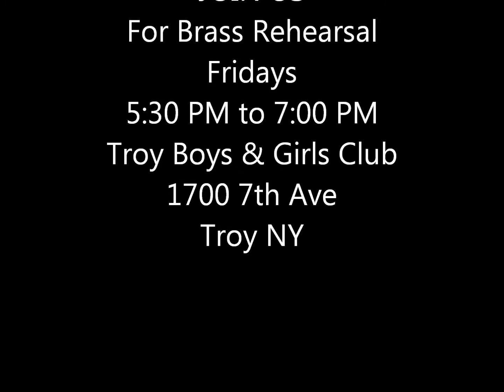Brass Movie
The Troy Skyliners have started Brass Rehearsals
Every Friday 5:30 PM to 7:00 PM
Join US at The Troy Boys & Girls Club
1700 7th Ave Troy NY